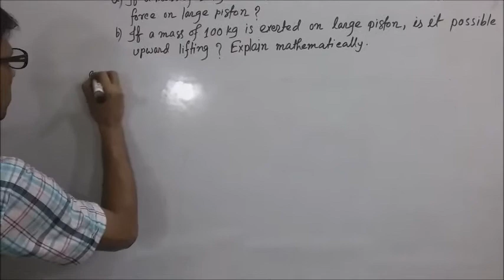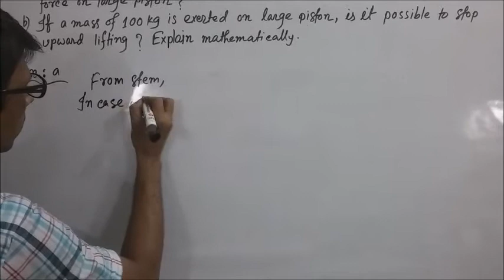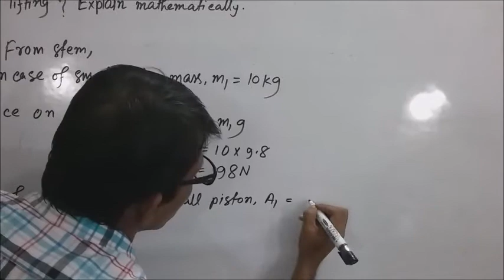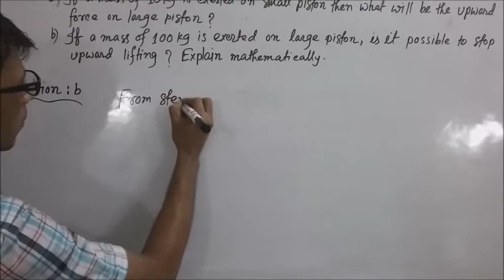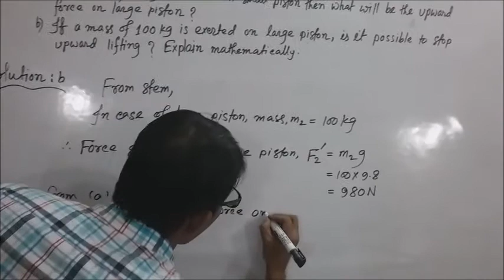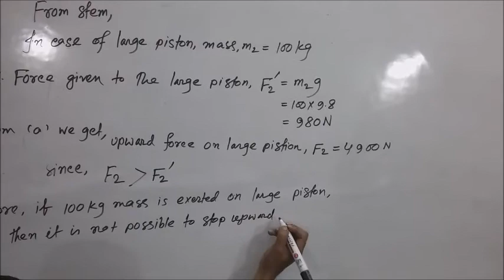State of Matter and Pressure II Class IX II Chapter 5 II Part X